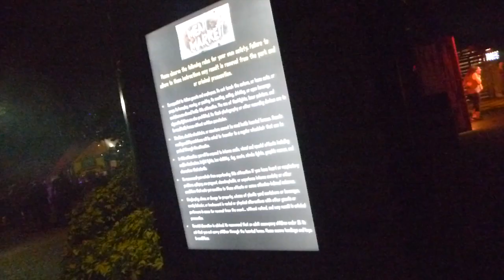Meat Market Scare Zone at Busch Gardens Tampa's Howl O Scream